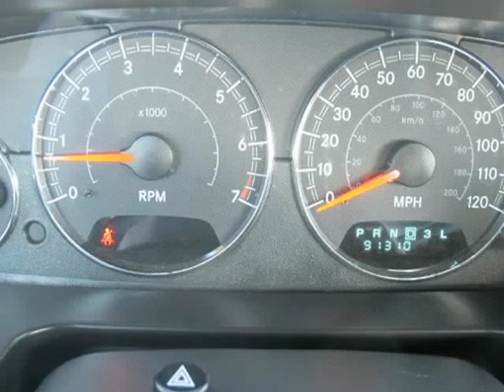2005 Chrysler Sebring Conv 2dr (palm desert , California)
2005 Chrysler Sebring Conv 2dr (palm desert , California)